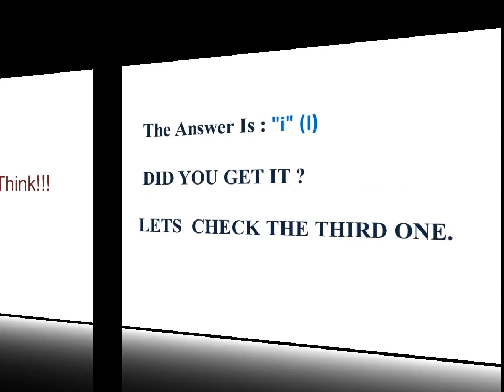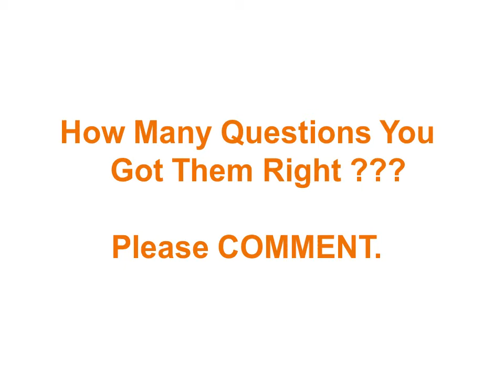Brain Sharpening Riddles Part 5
1. Why is number six afraid ?

A:- Seven eight nine (seven ate nine)

2. Which is the most self-centered letter of the alphabet?

A:- "i" (I)

3. Which letter is always trying to find reasons?

A:- "y" (Why?")